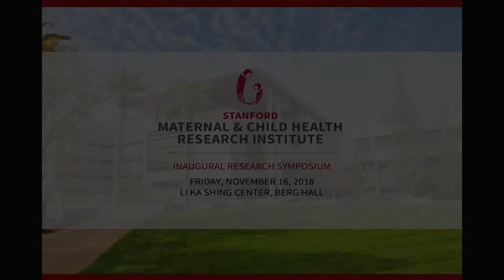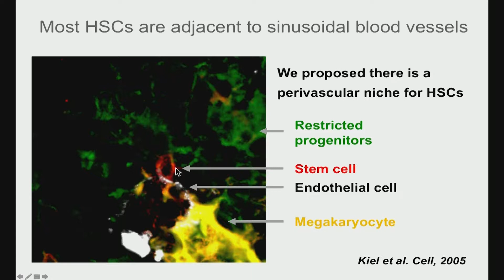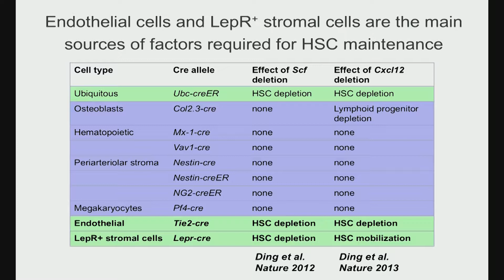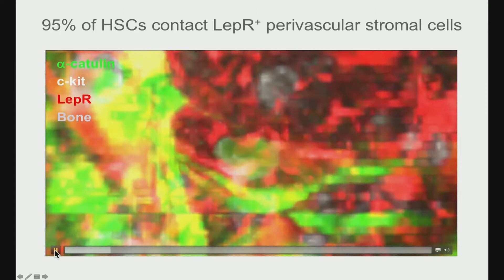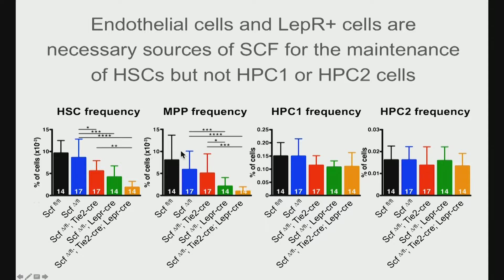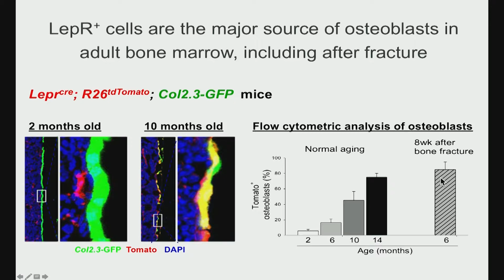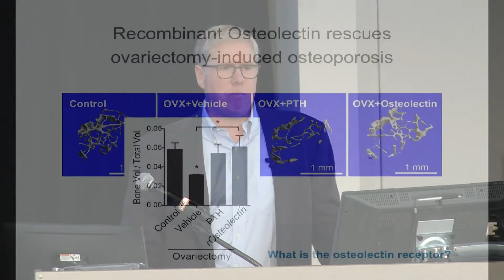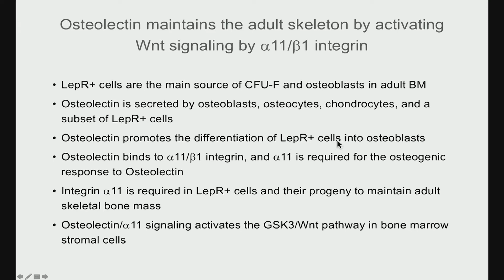2018 MCHRI Symposium - Welcome and Keynote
The Stanford Maternal and Child Health Research Institute hosted its inaugural research symposium on November 16, 2018, bringing together faculty, staff, trainees, postdocs, students and all members of the community to explore the latest developments and innovations in maternal and child health research.

Welcome Introduction: Anthony Oro, MD, PhD, Stanford School of Medicine

Keynote Address: Sean J. Morrison, PhD, Children’s Medical Center Research Institute, University of Texas, Southwestern